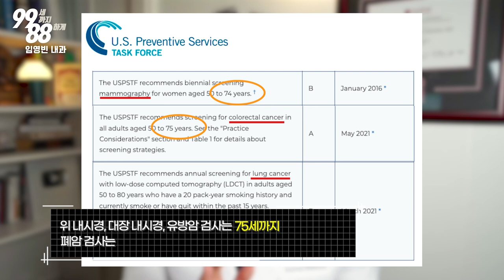나이도 드는데.. 암검진 언제까지 해야할까? 대장암 유방암 폐암 암검진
몇살까지 받는 것이 정답일까요? 노년내과 관점에서 풀어봅니다.

[저서 안내]   『미국 상위 1% 부자들의 7가지 건강 습관』

※ 저자 수익 전액을 비영리 기관에 기부합니다. 많은 관심 부탁드립니다. ※

임 영빈 | Justin Rheem, MD, CMD

직접 진료를 받고 싶으신 분은 아래로 연락주세요!
1. LA 한인타운 오피스

2. 가디나 오피스